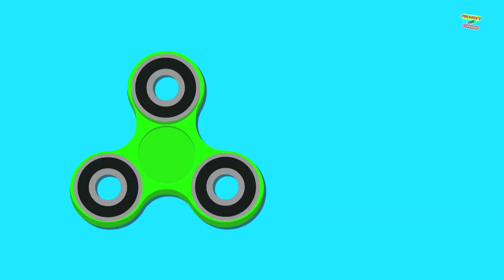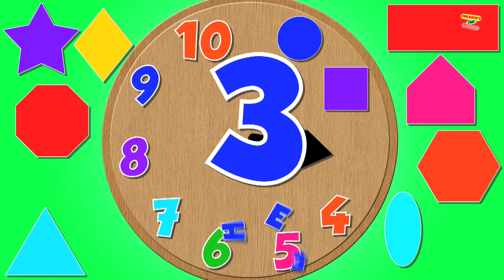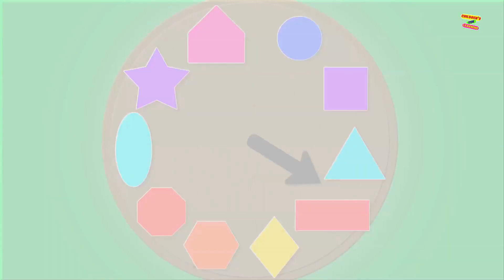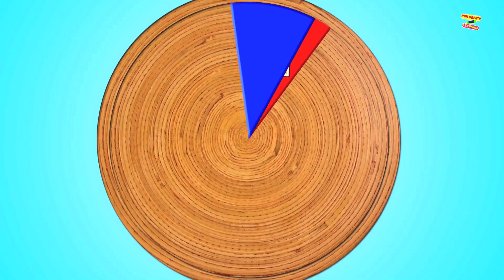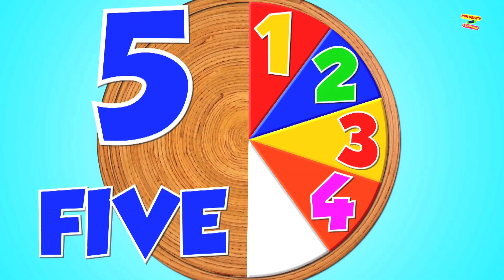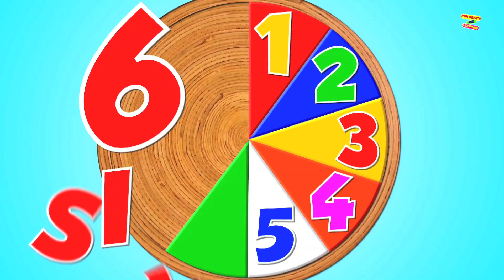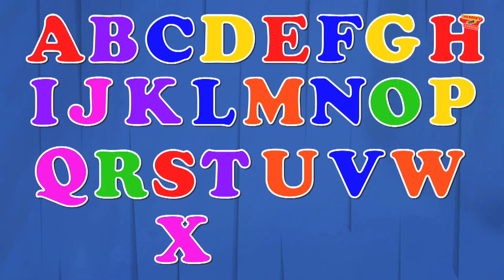Learn ABC | Van for Kids | Alphabets for Children | Educational Video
Hey, kids, Children's Fun Learning brings a new video which teaches Alphabets to fun-loving kids. In this video, children will learn ABC with the help of van. In this video, kids will learn the basic education in a very fun way.
Come and learn alphabets a to z with us.